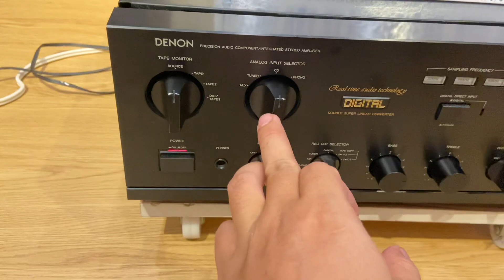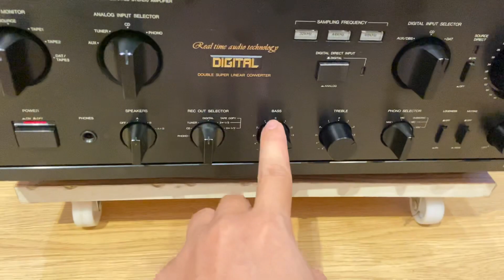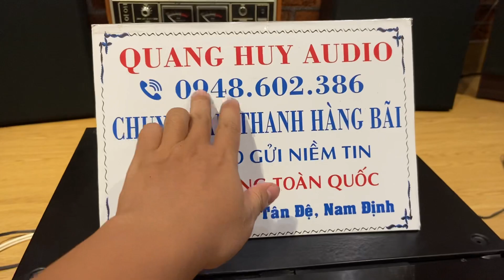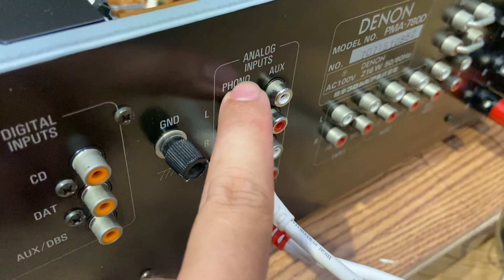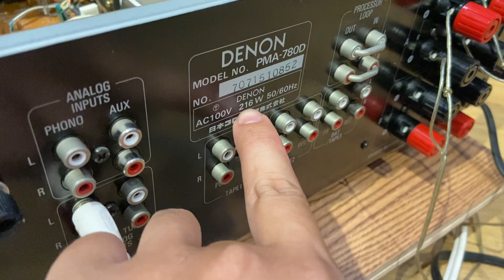DENON PMA 780D Đã bán ✈️✈️✈️ ghép vang là chơi 2 trong 1 (0948602386)